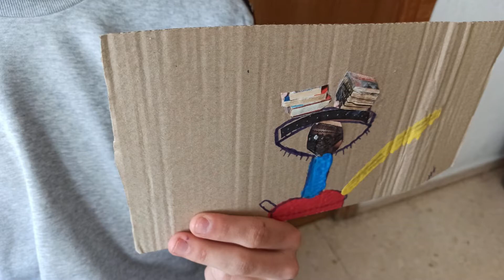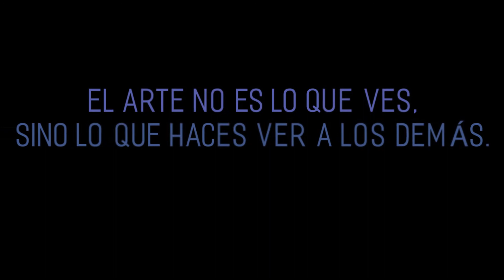I.E.S Guadalentín. Cierre Programa IMPULSA 2021.